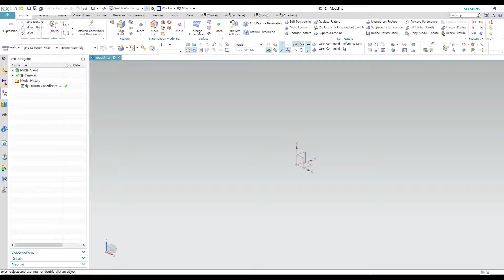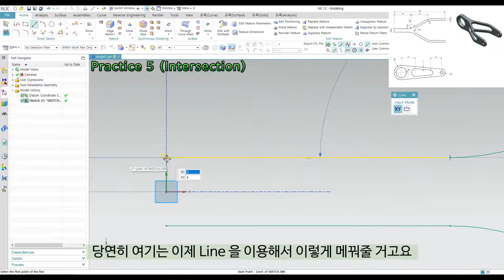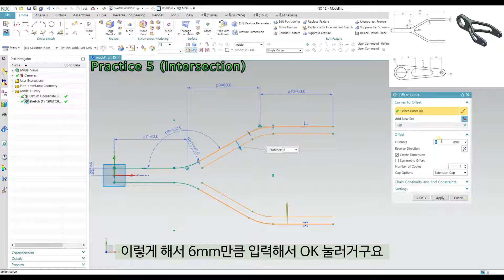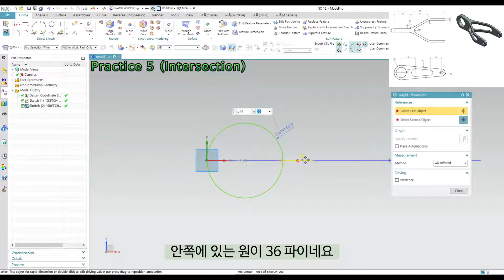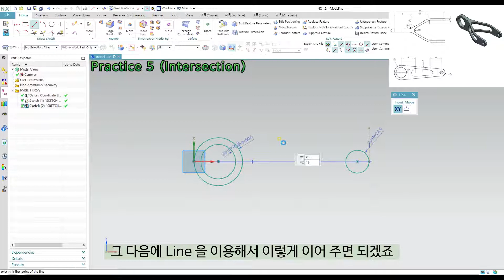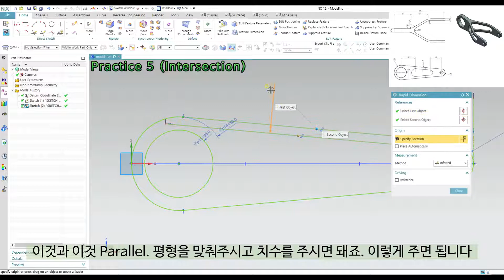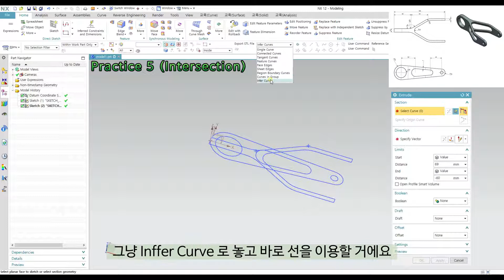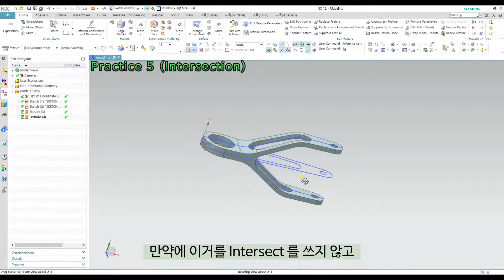[NX12 모델링 강의] - (3d Modeling)#14 Practice 5 (Intersect)